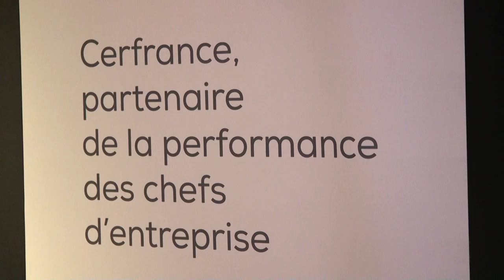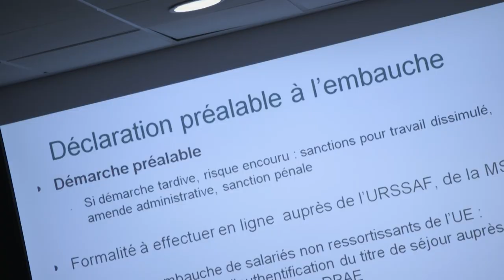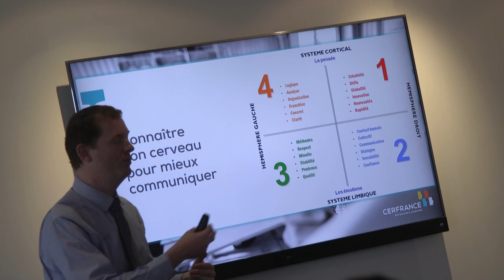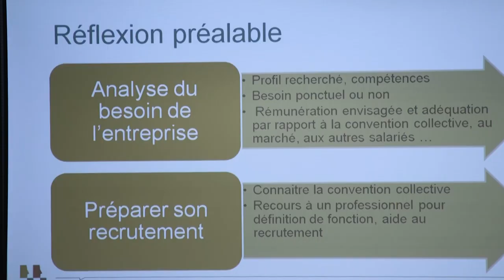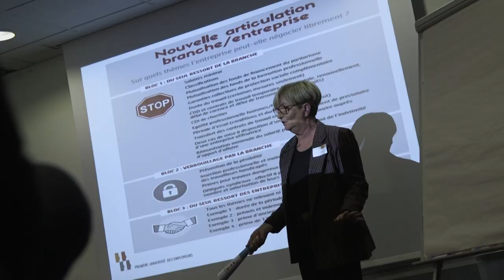Première "Université des employeurs" - Cerfrance Seine Normandie - 15 novembre 2018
Le 15 novembre avait lieu la première journée des employeurs ! Une journée dédiée aux employeurs en quête d'informations concrètes avec l'intervention de nos experts dans des ateliers thématiques au choix !
Atelier 1 : Loi Macron, une opportunité d’adapter le droit du travail à votre entreprise. Comment profiter de la loi pour établir des accords d’entreprise sur mesure ?
Intervenantes : Ophélie Mar, juriste en droit social et Corinne Lièvre, responsable du pôle employeurs

Atelier 2 : La paie tout simplement. Bien décompter les temps de travail, gérer les congés, les enjeux du prélèvement à la source. Silaé, un nouvel outil adapté à vos besoins.
Intervenantes : Christelle Quenneville, responsable d'équipe paie et Nadège Duchez, chargée de clientèle paie

Atelier 3 : Connaître votre profil manager. Mieux se connaître pour mieux manager
Intervenants : Thomas Quenneville, responsable conseil en ressources humaines et Jean-Michel Pellevilain, directeur PME

Atelier 4 : Réussir ses recrutements avec internet. Utiliser les outils internet pour attirer les meilleurs talents.
Intervenante : Camille Cotonnec, community manager

Atelier 5 : Comment embaucher et licencier plus sereinement ? Mettre en place des contrats de travail adaptés à la situation, se séparer d’un collaborateur dans le respect des procédures et de la personne.
Intervenante : Mathilde Picherit, juriste en droit social

Atelier 6 : Améliorer vos rémunérations et celles de vos salariés en exonération de charges. La politique salariale, les éléments complémentaires au salaire,
l’intéressement et l’épargne salariale.
Intervenante : Nathanaelle Goaer, conseillère d'entreprise

Un grand merci à nos 70 clients qui ont répondu présents pour cette journée de formation